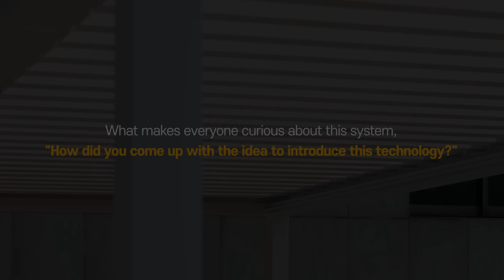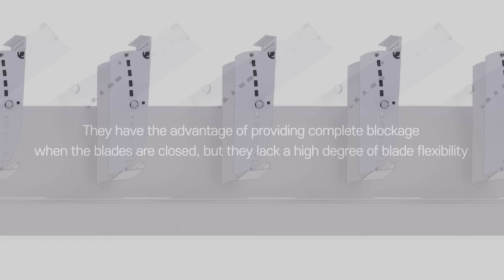[OSKA GLOBAL] Innovative Changes in OSKA Technology.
Innovative Changes in OSKA Technology.
IRB system.

Outdoor Solution of Korean Artisan, OSKA